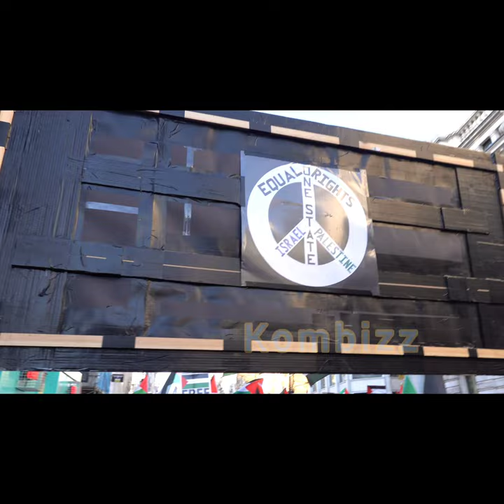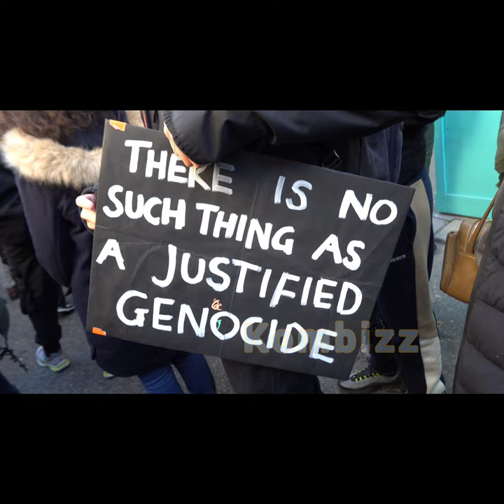Demonstration for Palestine